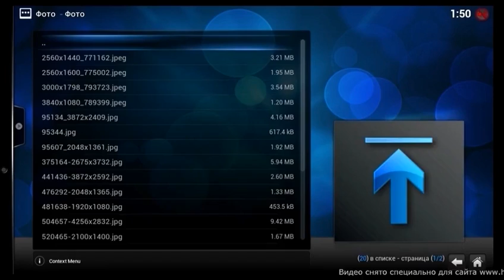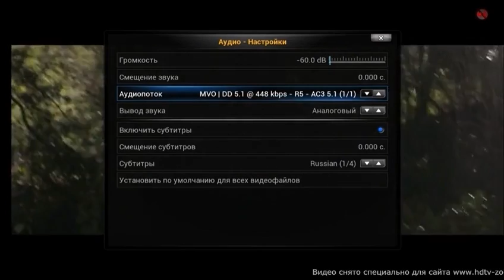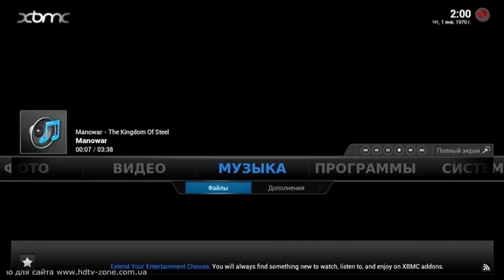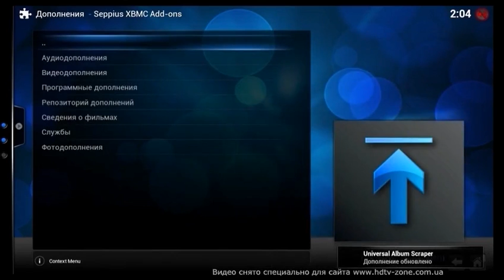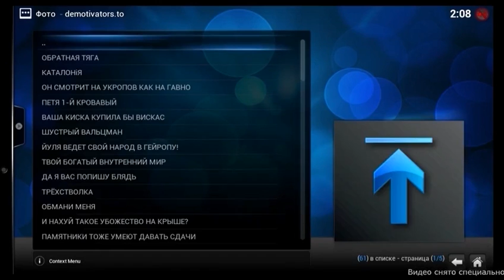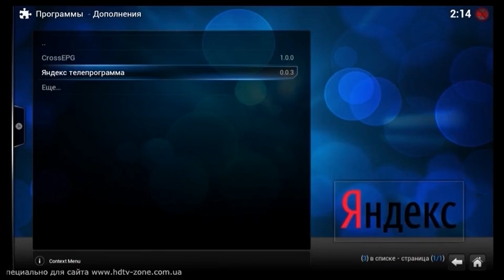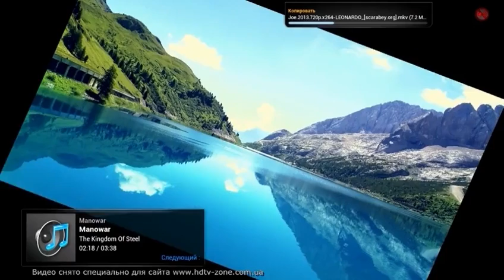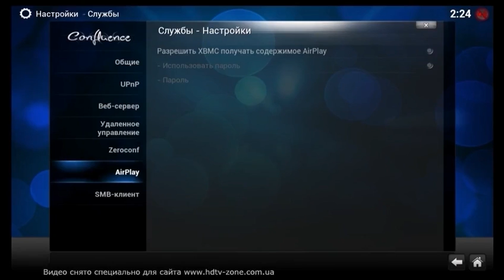Мультимедиа возможности IPBox Prismcube Ruby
Просмотр фото, видео, проигрывание музыки, просмотр дополнения - как это делается на ресивере AB IPBox Prismcube Ruby